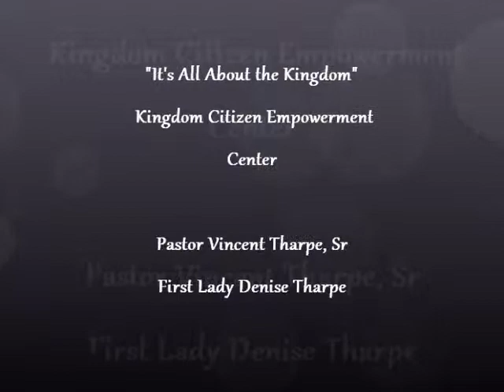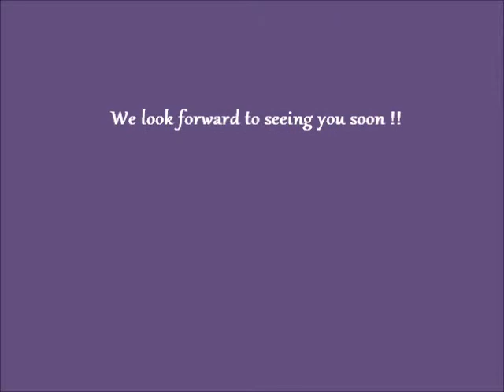BishopTharpeDelilahMessage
Bishop Tharpe on East St preaching at the Kingdom